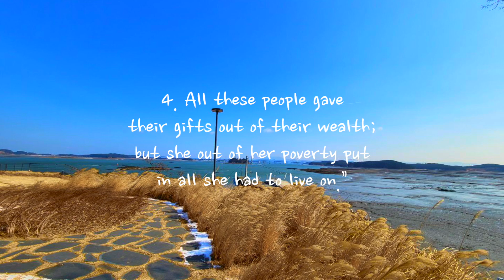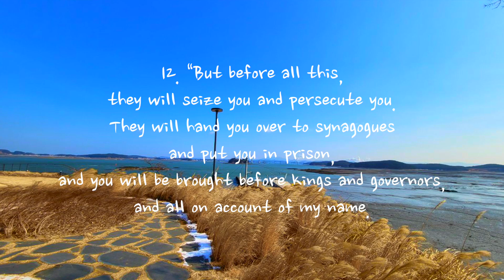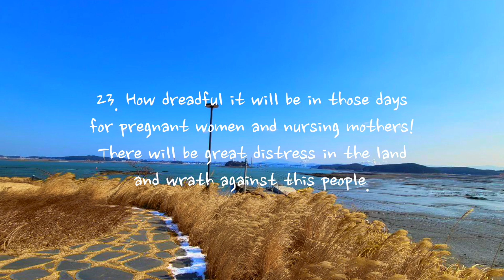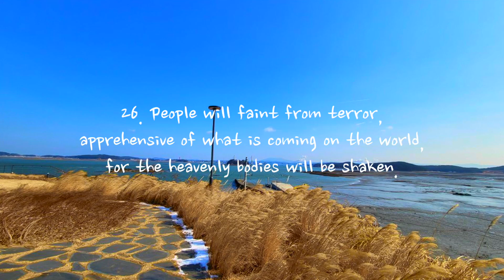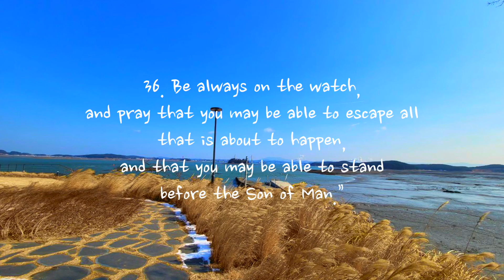Luke 21 - NIV | AUDIO BIBLE & TEXT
Voice: ggomagni